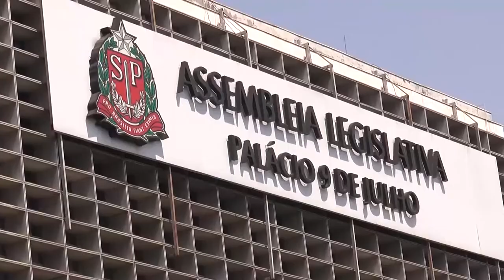Entre Nós 168, Adoção de nascituros, Natal do Bem KIA, Bolos Natalinos - TVR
No "Entre nós" dessa semana, você vai conferir uma matéria incrível do natal do bem da Kia; tem tambem uma entrevista com a Dep. RITA PASSOS falando sobre a adoção de nascituros, você vai acompanhar o passo a passo de decorações natalinas para bolos; e claro o Dr. Ricardo Proto esclarecendo duvidas da população sobre cirurgia plastica!!